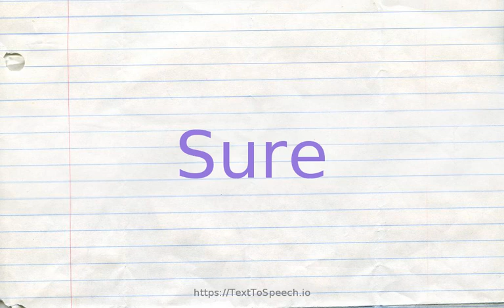How to pronounce sure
Learn how to say Sure in English correctly with TextToSpeech.io free pronunciation tutorials. American & British English pronunciation of male & female voices provided in videos. Check them out!

    Sure definitions:
    (s): exercising or taking care great enough to bring assurance; "be certain to disconnect the iron when you are through"; "be sure to lock the doors"
    (s): impossible to doubt or dispute; "indisputable (or sure) proof"
    (a): having or feeling no doubt or uncertainty; confident and assured; "felt certain of success"; "was sure (or certain) she had seen it"; "was very sure in his beliefs"; "sure of her friends"
    (a): certain to occur; destined or inevitable; "he was certain to fail"; "his fate is certain"; "In this life nothing is certain but death and taxes"- Benjamin Franklin; "he faced certain death"; "sudden but sure regret"; "he is sure to win"
    (s): capable of being depended on; "a quick and certain remedy"; "a sure way to distinguish the two"; "wood dust is a sure sign of termites"
    (s): physically secure or dependable; "a sure footing"; "was on sure ground"
    (s): certain not to fail; "a sure hand on the throttle"
    (s): infallible or unfailing; "a sure (or true) sign of one''s commitment"
    (s): (of persons) worthy of trust or confidence; "a sure (or trusted) friend"
    (r): definitely or positively (`sure'' is sometimes used informally for `surely''); "the results are surely encouraging"; "she certainly is a hard worker"; "it''s going to be a good day for sure"; "they are coming, for certain"; "they thought he had been kille